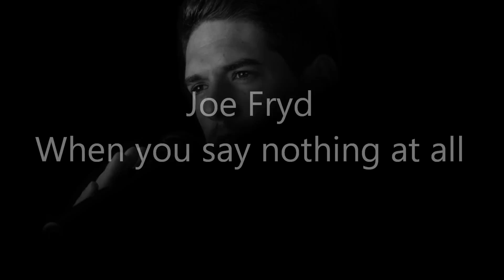Joe Fryd - When you say nothing at all